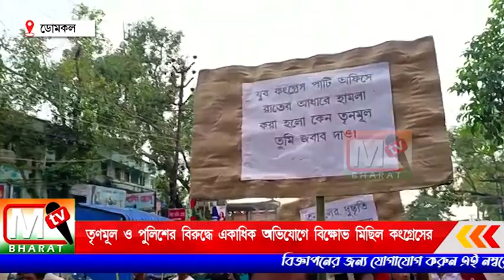Domkal Congress: রাজ্যের শাসক দল তৃণমূল এবং পুলিশের বিরুদ্ধে একাধিক অভিযোগে বিক্ষোভ মিছিল কংগ্রেসের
উল্লেখ্য গত ১৮ই সেপ্টেম্বর সোমবার একই দিনে দুটি পৃথক কংগ্রেসের ওপর হালমার ঘটনায় অভিযোগ দায়ের করা হলেও অপরাধীদেরকে গ্রেফতার করা হয়নি বলে দাবি কংগ্রেস কর্মীদের।